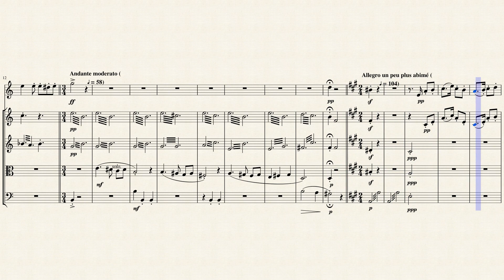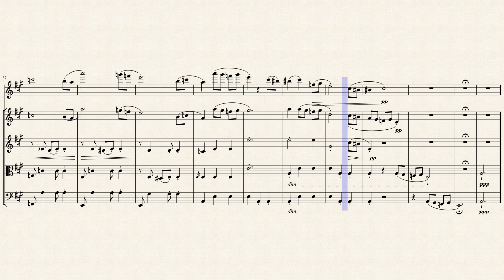Scène from Carmen (Suite 1 Act 1 No. 6) for Flute & Strings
Known for one of the world's most popular operas, Carmen, Georges Bizet deserves attention as well for other works of remarkable melodic charm. Many of his works received cool receptions on their premieres but are now considered central to the repertory of classical music.

Bizet was born in Paris on October 25, 1838, and grew up in a happy, musical family that encouraged his talents. He learned to read music at the same time he learned to read letters, and equally well. Entering the Paris Conservatory before he was ten, he earned first prize in solfège within six months, a first prize in piano in 1852, and eventually, the coveted Prix de Rome in 1857 for his cantata Clovis et Clotilde. His teachers had included Marmontel for piano and Halévy for composition, but the greatest influence on him was Charles Gounod, of whom Bizet later said "You were the beginning of my life as an artist." Bizet himself hid away his Symphony in C, written when he was 17, feeling it was too much like its models, Gounod's symphonies. The two years spent in Rome after winning his prize, would be the only extensive time, and a greatly impressionable one, that Bizet would spend outside of Paris in his brief life. When he returned to Paris, he lost confidence in his natural talents and began to substitute dry Germanic or academic writing for his own developing idiom. He composed a one-act opera for production at the Opéra-Comique, but the theater's director engaged him to write a full-length opera instead, Les pêcheurs de perles (The Pearl Fishers). It was not a success at the time, but despite a few weaknesses, the work was revived in 1886, and its sheer beauty has earned it a respected position among the lesser-played operatic repertory. In 1863 Bizet's father bought land outside Paris where he built two bungalows, one of which Bizet frequently used as a compositional retreat. He began a friendship (apparently not a physical one) with a neighbor-woman named Céleste Mogador, a former actress, author, courtesan, circus rider, and dance-hall girl. She is said to have been the model for his masterpiece's title role of Carmen. Bizet earned his living as an accompanist and publishing house arranger. Meanwhile, he poured his creative efforts into an immense five-act opera in the grand tradition, Ivan IV, but it was never performed. This proved to be a pattern for the rest of his career. Bizet would work hard to get an opera produced, and even if he did, it would usually receive only a handful of performances. Bizet's corpus of unfinished works is large, and testifies to his unsettled existence and his difficulty in finding a place in France's notoriously hierarchical and conservative musical world. In 1869 Bizet married Geneviève Halévy, daughter of his teacher. The marriage did not turn out to be a happy one, primarily due to her family's history of mental illness. In 1872,

The reception history of Georges Bizet's final dramatic work, Carmen, is rife with ironies. Although almost unanimously condemned by Parisian critics after its first performances in 1875 for its overt sexuality and graphic final scene, Carmen intrigued a number of sophisticated minds and ultimately reached the public in a way that perhaps no other opera has. Bizet's aim in composing Carmen had been to transform the flaccid, moralistic bourgeois genre of opéra comique into a more sophisticated type of staged work. With a libretto by Ludovic Halévy and Henri Meilhac, Carmen survives in no single authoritative version despite its enormous popularity and influence. Guiraud converted the original sections of spoken dialogue into recitative for the 1875 Vienna performances. In recent years the original version has made a striking comeback, and one can argue that it is far more telling dramatically than the traditional version with the recitatives. There is also a popular orchestral suite drawn from the opera, and several violin and piano fantasies on its themes also exist. Carmen is cornerstone item in any opera collection. It is ironic that Bizet composed one of music's most evocative landscapes of Spain without ever having been there.

Although originally written for Orchestra, I created this arrangement of the Scène from Carmen (Suite 1 Act 1 No. 6) for Flute & Strings (2 Violins, Viola & Cello).